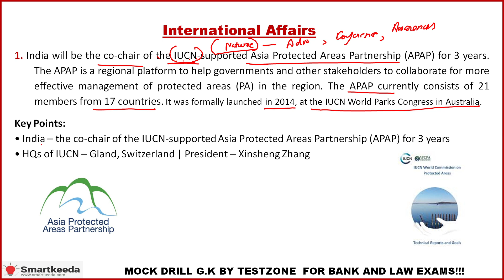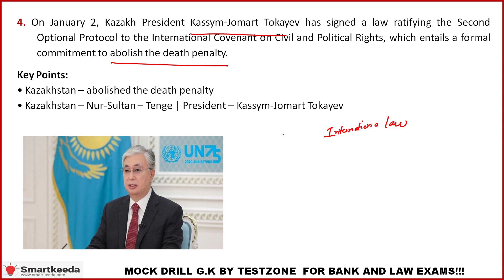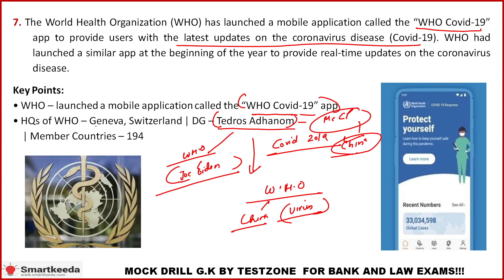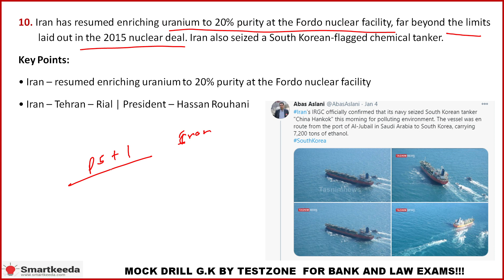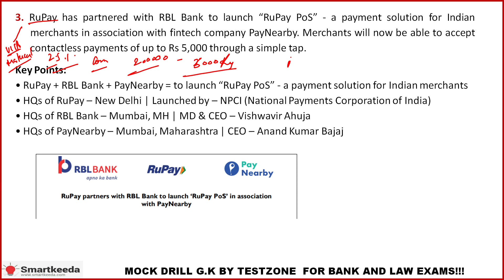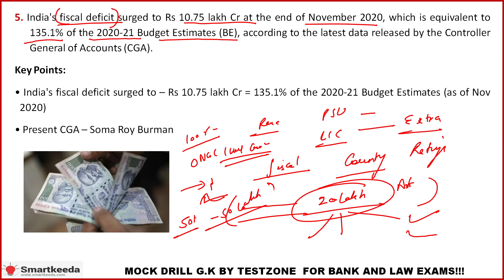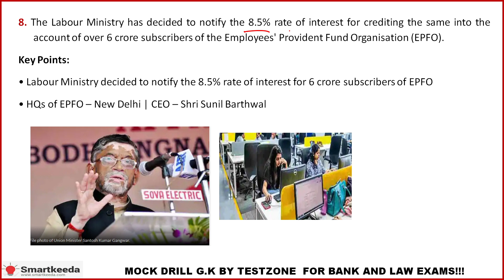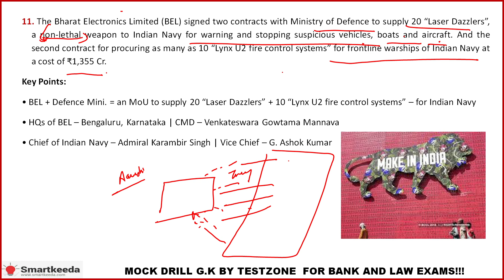Current Affairs January Part 1.1 for SBI PO I IBPS PO I Clerk Mains I CLAT I MHCET I PULLB I DULLB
Hi guys,
Current affairs asked in this slide and Free Mock Drill is available @